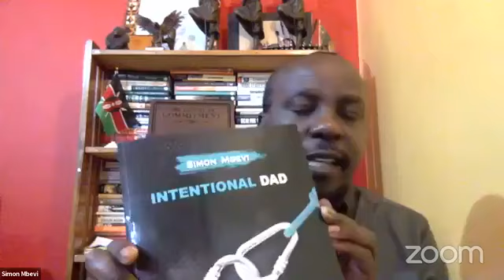5 HABITS OF HIGHLY EFFECTIVE DADS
Fatherhood is Future just as Dad is Destiny.As a Father, you are the only Dad your kids will ever have and being good at being a Dad requires skills and Intentionality.